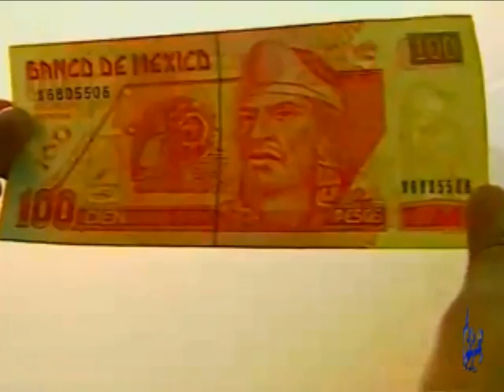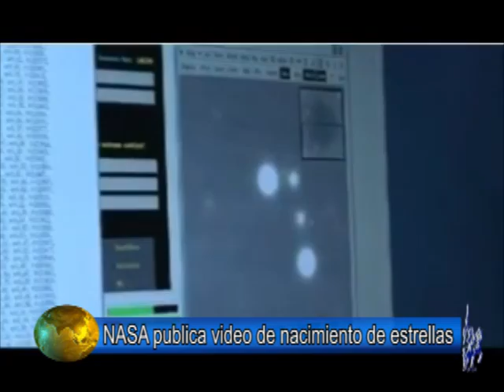Noticias 01 de septiembre